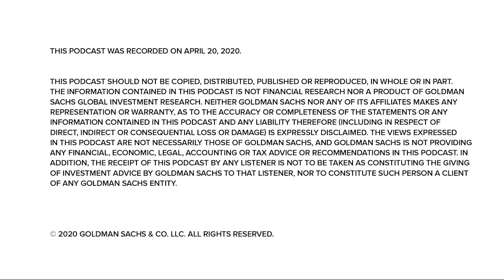How the Housing Sector Has Been Impacted by the Economic Slowdown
“Exchanges at Goldman Sachs” Podcast – In this episode, Terry Hagerty, co-head of homebuilding & building products investment banking for Goldman Sachs, discusses how COVID-19 has impacted the outlook for housing and the broader building products sector. Despite the severity of the current slowdown, Hagerty points to favorable demographic tailwinds as reasons to expect a return to industry growth into 2021. Additionally, Hagerty explains why the sector may be poised to rebound more quickly from this crisis than that of 2008, driven by more favorable supply/demand dynamics, consumers’ relatively strong financial position, and healthy corporate balance sheets. “When I look at the balance sheets and liquidity positions of my clients, both in home building and building products, it’s quite strong,” Hagerty says. “Most of them have access to the capital markets, given some of the Fed action that we’ve seen, and generally they’re all positioned to weather what could potentially be a very extended downturn. So the outlook today is much different than 2008.”

This podcast was recorded on April 20, 2020.